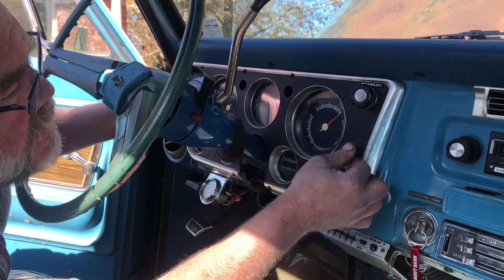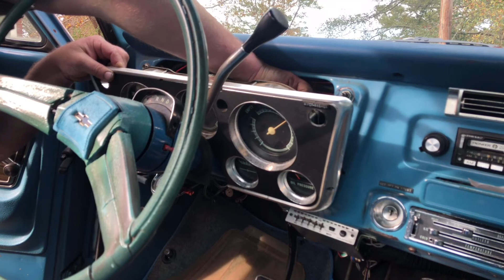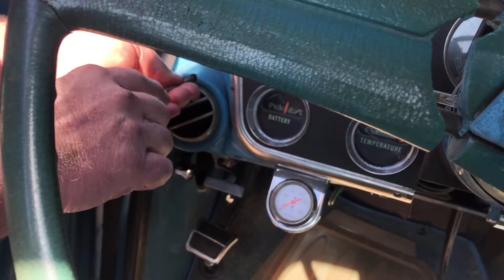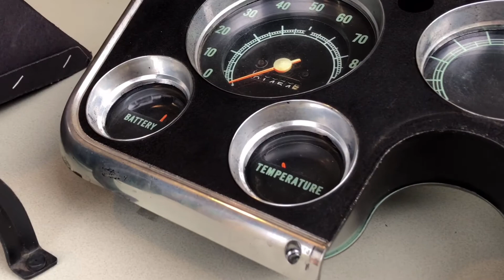Factory HVAC restoration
This time we get started with the restoration of the HVAC in the 72 Cheyenne. We deal with duct tubing, vents, and plenum. We also briefly discuss upcoming repairs on this truck.
Have a question?? we do our best to get you an answer.
NOT A SPONSOR but this is where we got the parts